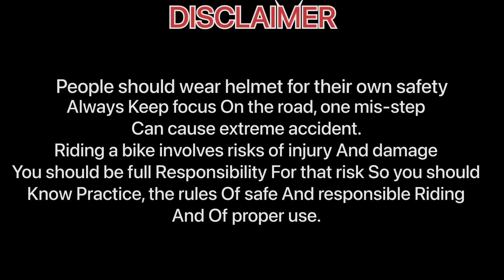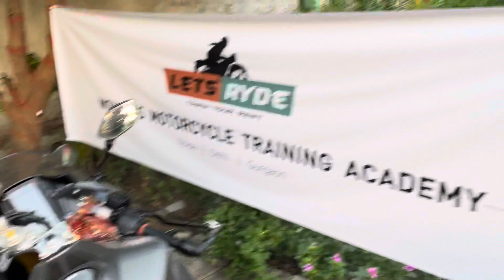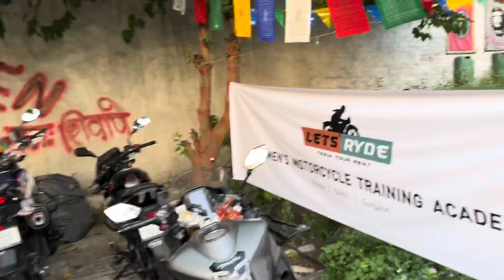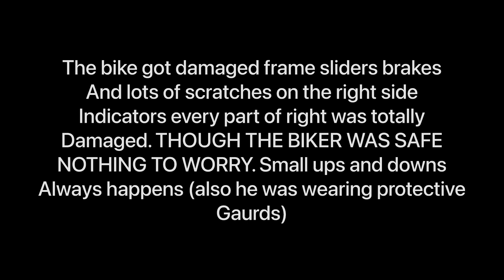Wheelies on duke250 vs mt15 | BMW S1000RR🥵 | ninja Z900 exhaust sound 🔥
* we ride at our own risk so please wear helmet and riding gears * (If most of the bikers wear proper helmets and riding gears others will also follow you)

After so long this ride was so amazing gone.. i hope you all love this vlog, the sound, bikes and everything i showed you in dis video.. please support this channel.. It really gives me happiness to make more vlogs for you..
 soon 1k subscribers you ll see if you keep supporting this channel (boT Xtreme)